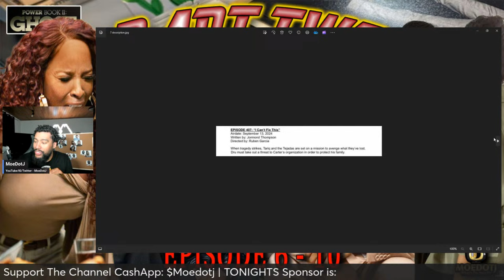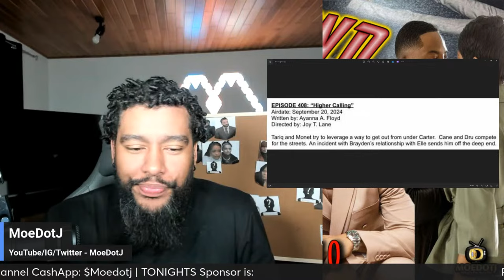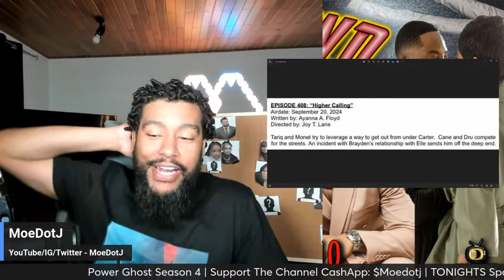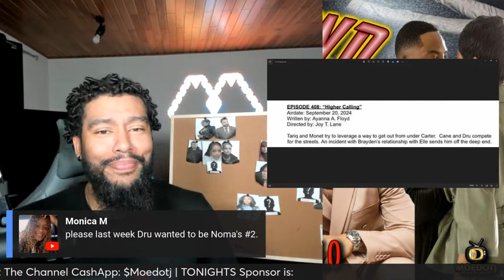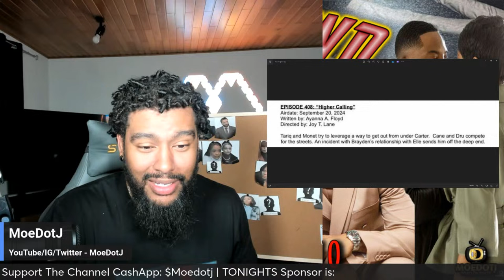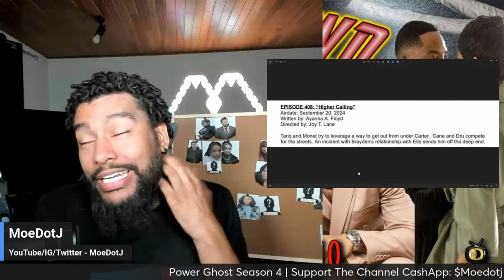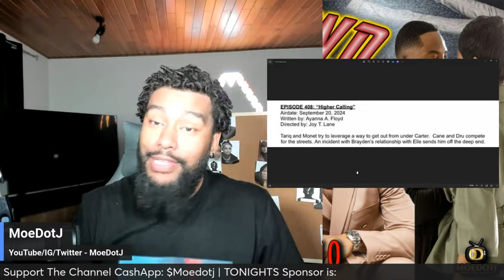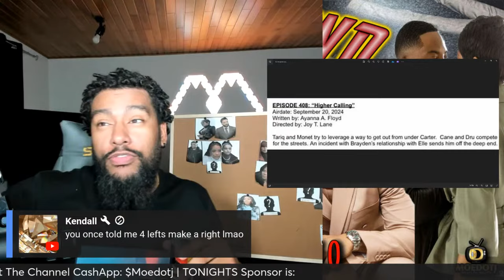Predictions Episode 8 Breakdown POWER BOOK II: GHOST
Episode Title Breakdowns Part 2 Season 4 POWER BOOK II: GHOST SEASON